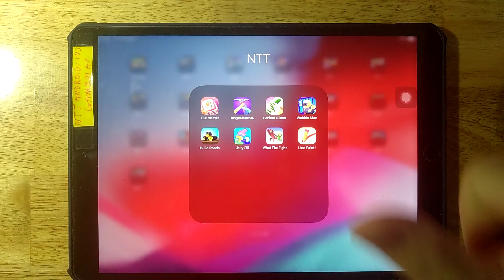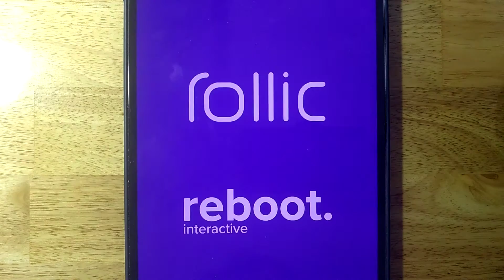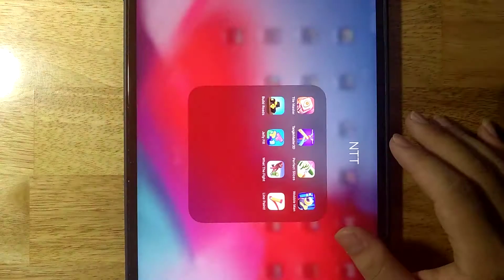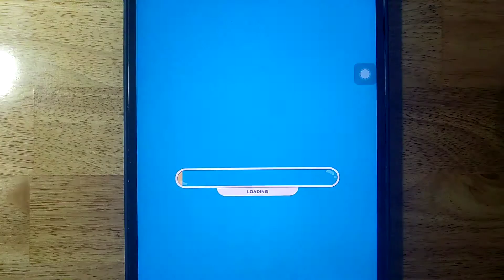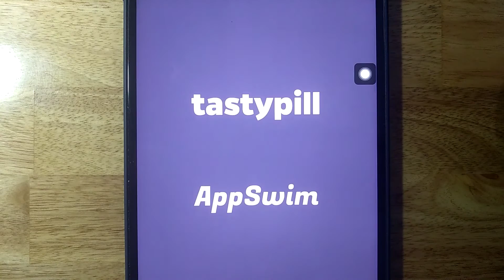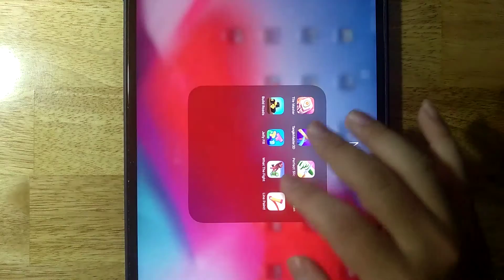Tile Master,Tangle Master 3D,Perfect Slices,Wobble Man,Build Roads,Jelly Fill,What The Fight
Tile Master,Tangle Master 3D,Perfect Slices,Wobble Man,Build Roads,Jelly Fill,What The Fight,Line Paint

Android GamePlay
iOS GamePlay
iPad GamePlay
GamePlay Walkthrough